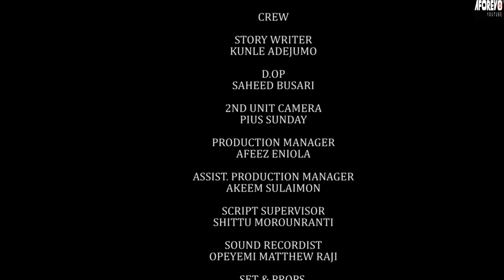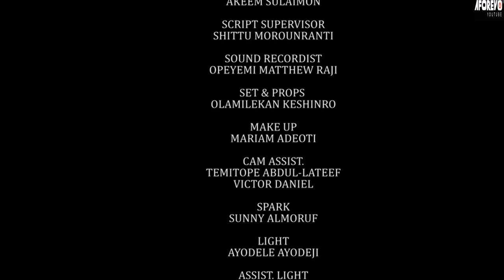WOLI MEJI : LATEST NEW RELEASE 2024 COMEDY YORUBA MOVIE STARRING APA, SISI QUADRI , IYA GBONKAN